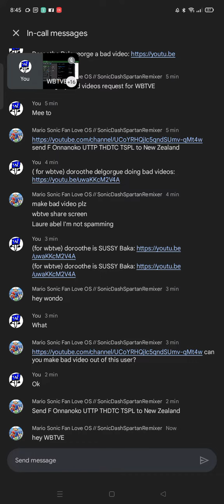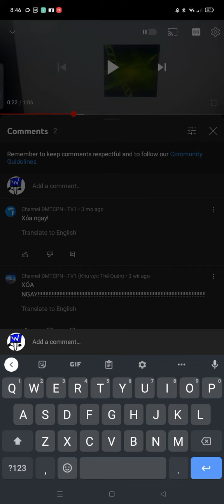fake onnacko a bad videos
request by mario sonic fan love os